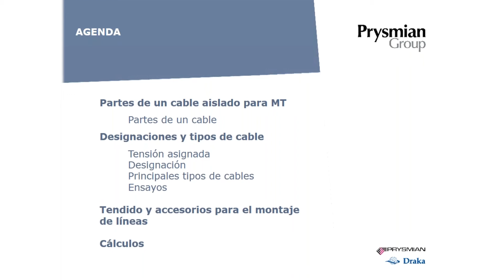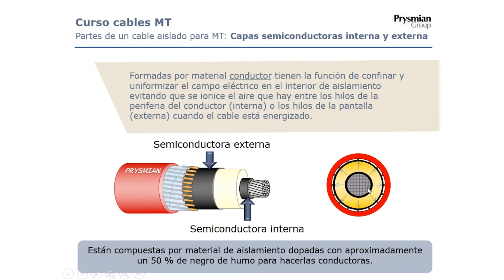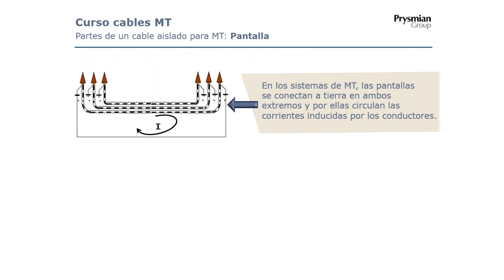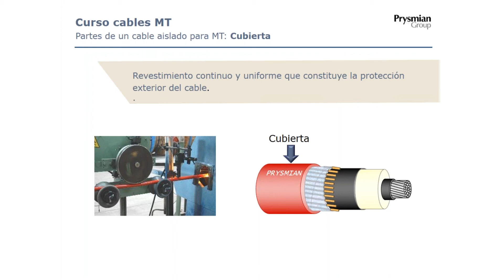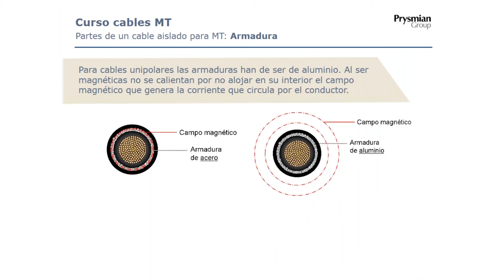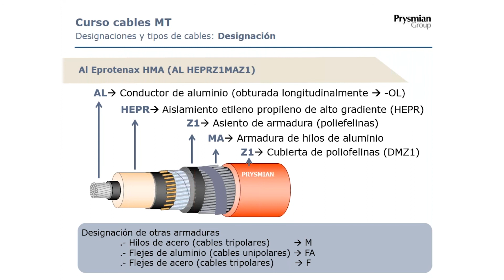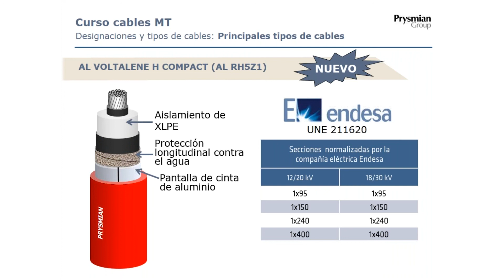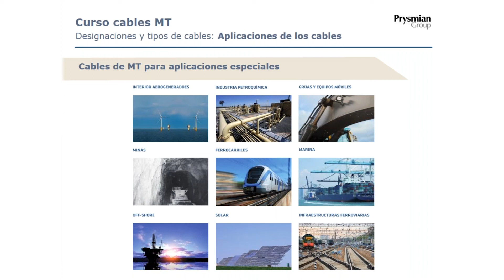Experto en cables de Media Tensión. Parte 1.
Parte 1 del curso experto en cables de Media Tensión, repasamos las las funciones de cada parte de los diferentes cables particularizando sus características y sus accesorios.
Contenido:
- Partes de un cable aislado para MT
- Designaciones y tipos de cable.
- Tensión asignada
- Designación
- Principales tipos de cables
- Ensayos